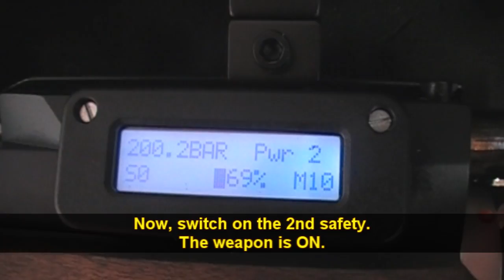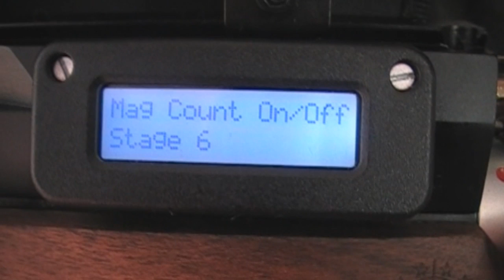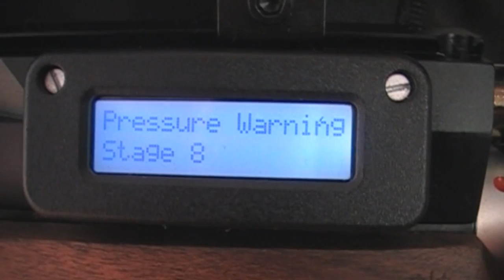Daystate AirWolf MCT .22 - Part 1/2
Primeira parte do review da Daystate AirWolf MCT .22.

Fist part of the review Daystate AirWolf MCT .22.